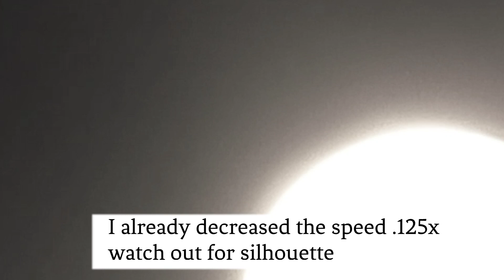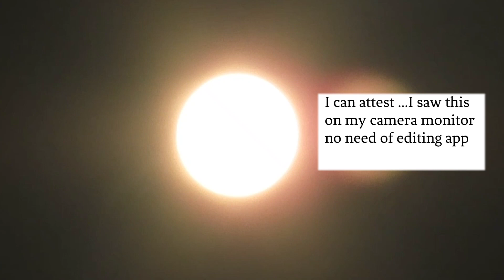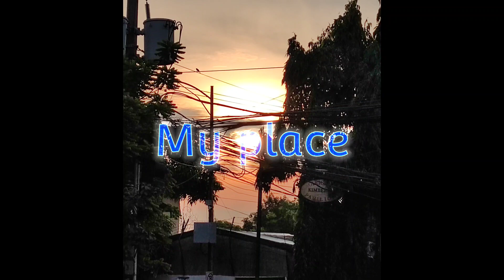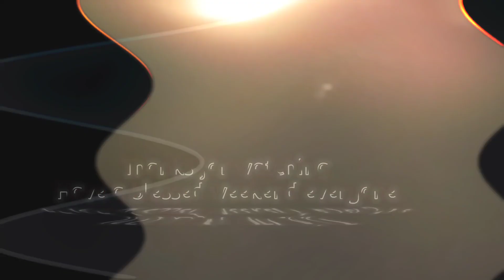Look what I have here....it's more clear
This was filmed June 7 when we had a kinda sunny weather prior to boring cloudy sky ... yet it was really humid...we had a crazy weather... however something showed up which I would like to share to everyone.